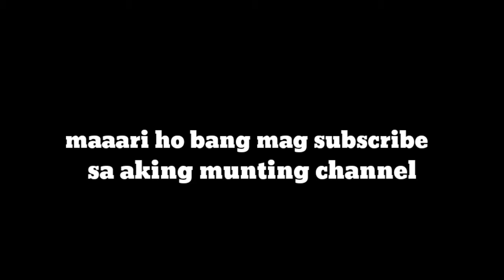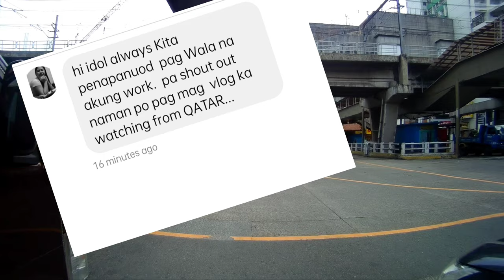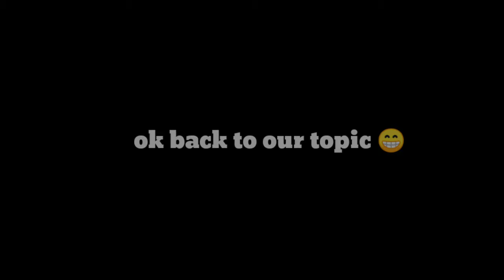EURO KEEWAY CAFE RACER 152 BUDGET BUILD! | euro keeway 152 2 years review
good day mga sur!
2 years na yung aking motmot pero wala pa daw orig OR CR?